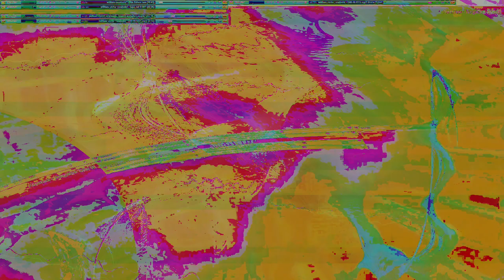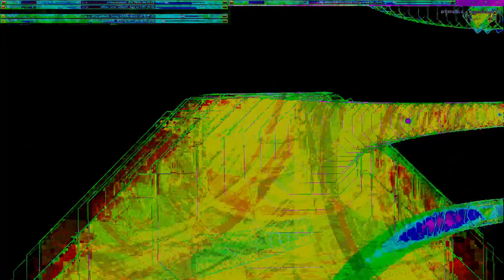Movie 24 10 18 19h59m16s series V